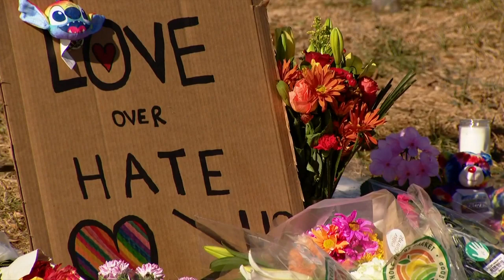Patrons in gay club shooting hit gunman with his own weapon